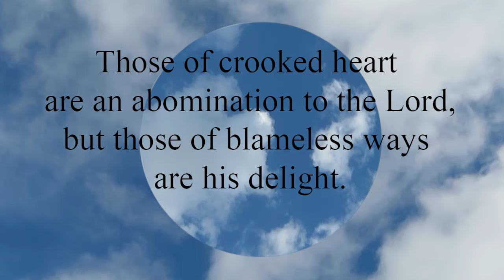Proverbs 11:20 Those of crooked heart are an abomination to the Lord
Those of crooked heart are an abomination to the Lord,
  but those of blameless ways are his delight.